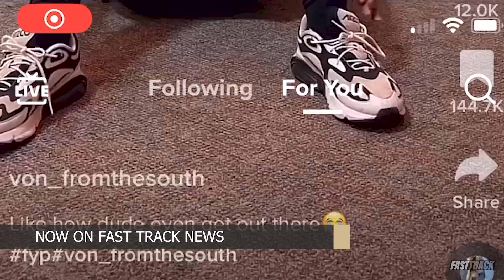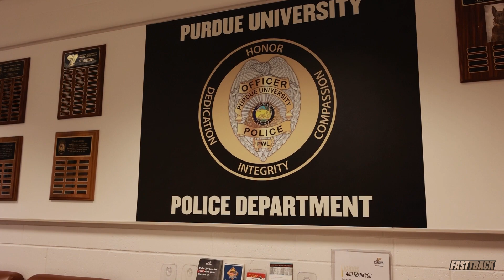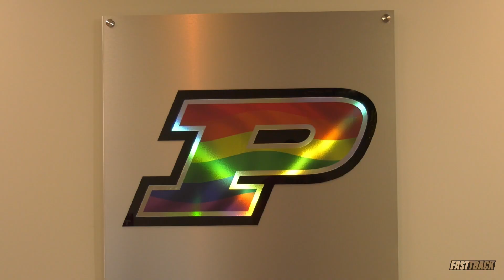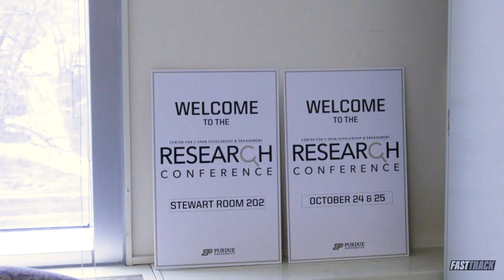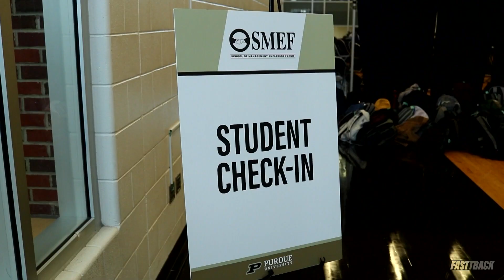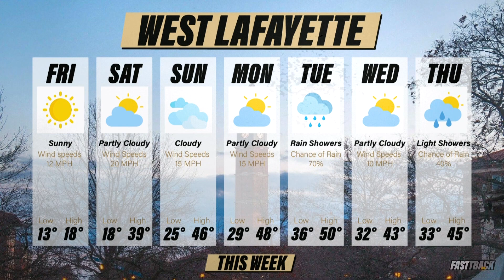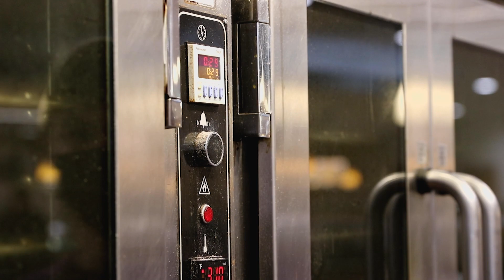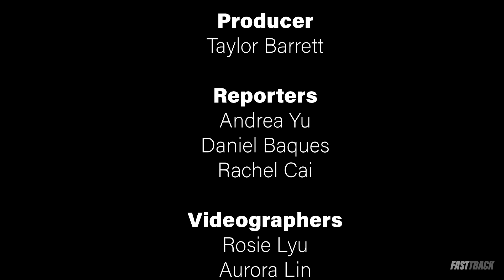Fast Track Newscast - February 3rd, 2023